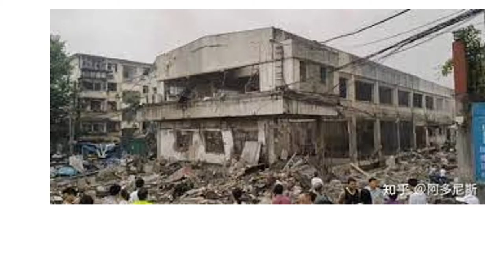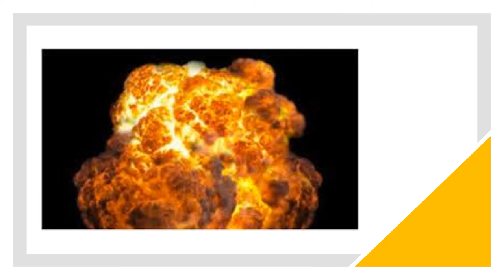3.Gas explosion in China's Hubei province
The blast took place at about 6.30 am local time in the Zhangwan district of Shiyan city. Media reports said a market in the district was hard hit.Eleven people were killed and 37 others injured in the explosion which has destroyed several buildings, state-run CGTN-TV reported.Hong Kong-based South China Morning Post reported that the explosion took place at the Yanhu market in Shiyan when many residents were having breakfast or buying vegetables in the market.